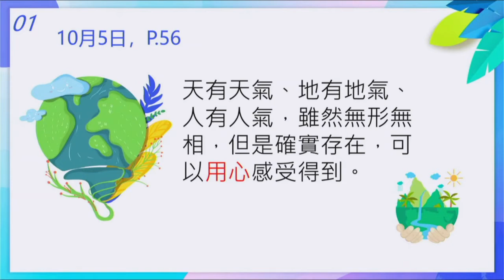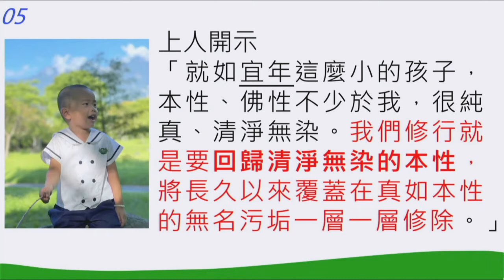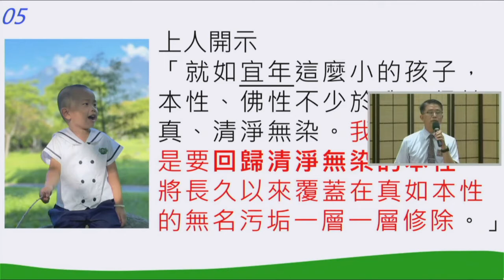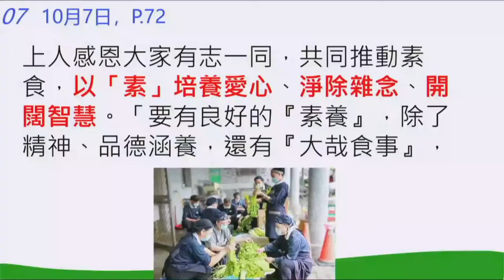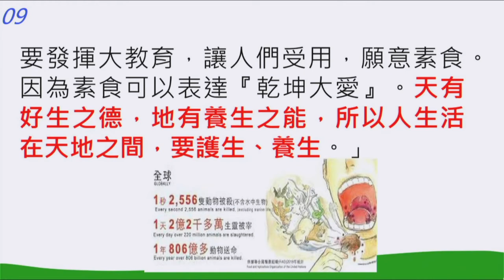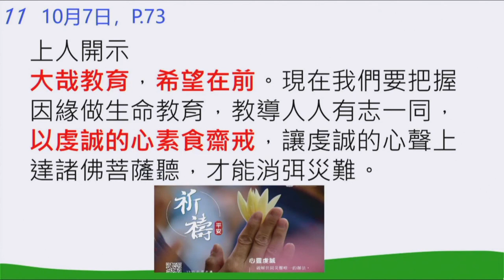20220810 “A Grand Lesson about What We Eat” by Chen Jianming, the Guiding Reader